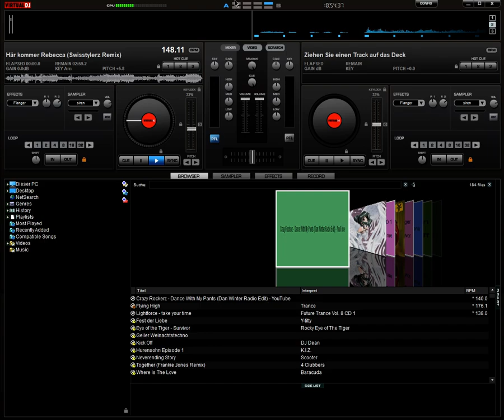DiscoCrew - Här kommer Rebecca (Swisstylerz Remix) VirtualDJ Pitch +5.8